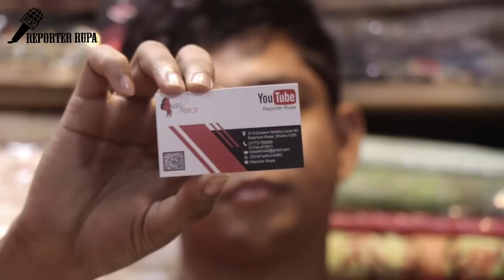Exclusive!! party wear Pakistani Dress Collection 2019 || Indian Version || Net Night Party Wear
pakistani lawn three piece in bangladesh,

pakistani lawn importer in bangladesh,

pakistani lawn in bangladesh with price,

pakistani three piece in bangladesh,

pakistani lawn wholesalers in bangladesh,

bangladeshi lawn collection,

pakistani dress collection in bangladesh,

pakistani dress shop in dhaka,

dress, latest pakistani eid dresses for girls,
latest pakistani dress design 2019,
pakistani wedding dresses, review,
 eid dresses for girls, shopping,
pakistani dress, lehenga, latest pakistani dress design,
katan sharee, sharee, benaroshi sharee, bridal lehenga,
 party lehenga, gold review, diamond review,
1 piece, 2 piece, 3 piece, kids dress, indian dress, boys dress, crockery,
girls dress up, jewellrys, lifestyle, choli, pakistani catalog dress collection,
 designs, pakistan vlog, vlog, mendhi, mendhi makeup, wedding makeup,
 pakistani wedding makeup,
 pakistani wedding, pakistan,
 pakistani fashion 2019,
 pakistani dress collection 2019

pakistani bridal dresses, pakistani wedding dresses,
 bridal dresses, cloth market, pakistani youtuber,
dresses, ayesha n, bridal, latest fashion, 2019, latest,
 beautiful, top, stylish, fashion, pakistani,
pakistani blogger, blog by ayesha, pakistani vlog,
wedding lehenga 2019, wedding lehenga,
wedding sharara 2019, wedding sharara dress,
 wedding sharara, resham saree house in karachi,
 pakistani wedding dress shopping in saddar bazar,
 latest sari, silk saree blouse designs, silk saree with price,
bridal saree collection 2016, one minute saree, bridal sari, silk saree,
wedding lehenga price in bangladesh, pakistani wedding shopping,
 anarkali bazar lahore,
local bazaar,
cheap wedding dresses,
affordable wedding dresses,
 wholesale wedding dresses
1 piece, 2 piece, 3 piece, kids dress, indian dress, boys dress, crockery,
 pakistani wedding makeup,
 pakistani wedding, pakistan,
 pakistani fashion 2019,

pakistani lawn dress,

pakistani lawn brands,

bangladeshi lawn collection,

pakistani lawn dress in dhaka,
fashion, pakistani lawn, pakistani suits,
 fashion blogs,
 new arrival firdous lawn embroidered exclusive 2019,
exclusive lawn collection 2019, indian dresses,
2019, summer, review, lawn collection, lehenga,
 pakistani dress, girls dress up,
 bridal lehenga, party lehenga,
 gold review, diamond review,
1 piece, 2 piece, 3 piece,
kids dress, sharee, indian dress,
boys dress, crockery, benaroshi sharee,
 jewellrys, lifestyle, shopping, choli,
 katan sharee, designs, dress,
 fashion week, ready to wear, maria b festive edition,
maria b lawn collection, summer dresses, summer 2019
maria b, fashion, pakistani fashion,
 maria b lawn collection,
maria b stitched,
 maria b chiffon collection 2019,
collection 2019, lawn collection,
 latest maria b, maria b eid collection,
 fashion week, maria b winter edition,
 pakistani branded dresses 2019,
 pakistani fashion show 2019,
 ready to wear, 2019, lawn,
 maria b festive edition, lengha,
summer 2019, summer dresses, unbox, stitched,
eid, eid lawn, maria b eid lawn collection 2019,
 maria b,
 maria.b mbroidered collection (unstitched), maria.b unstitched mbroidered collection 2019 with price, maria b embroidered suit
pakistani wedding dresses online

pakistani wedding dresses 2019

pakistani wedding dresses with prices

pakistani wedding dresses uk

pakistani wedding dresses pictures

pakistani wedding dresses for mens

pakistani party dresses